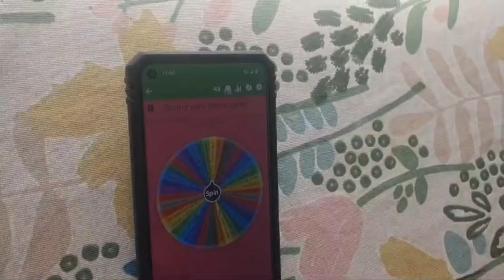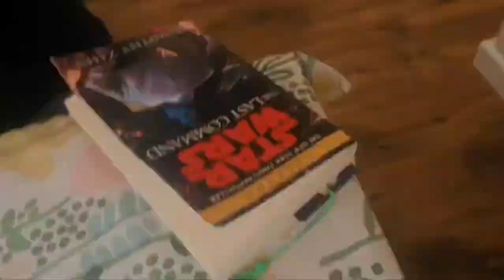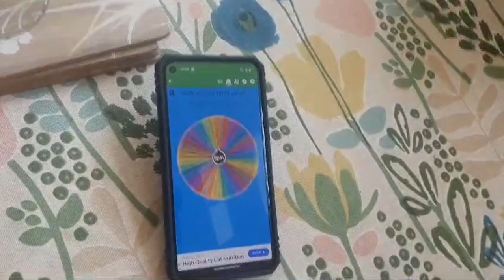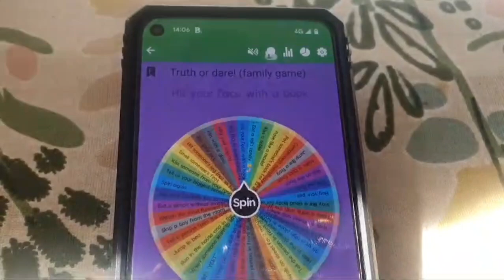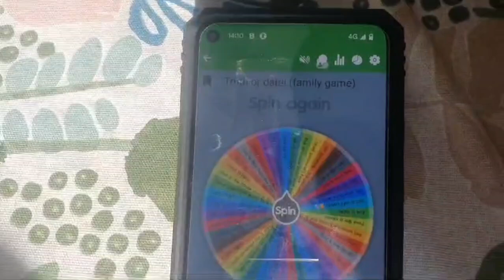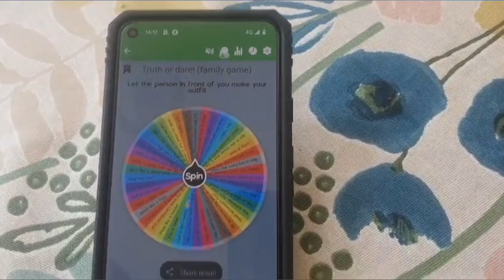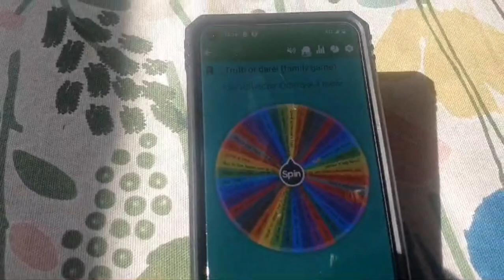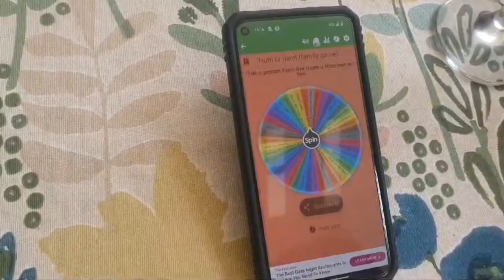Truth Or Dare Spin The Wheel